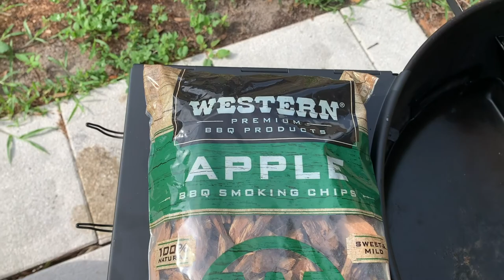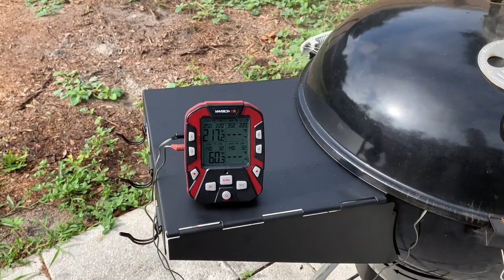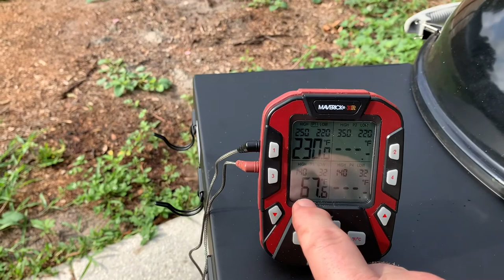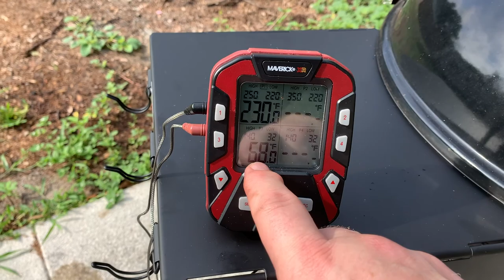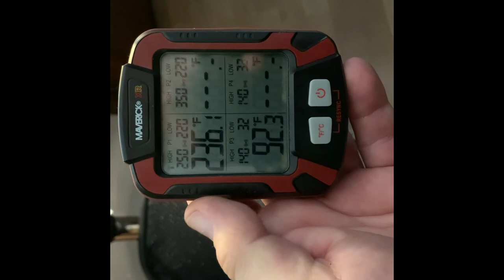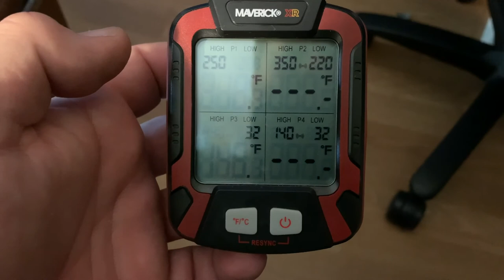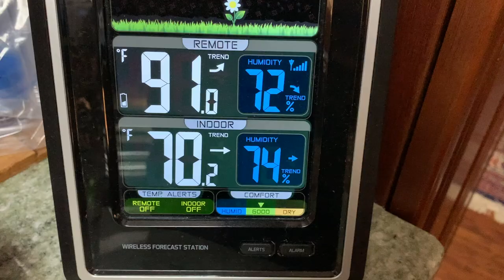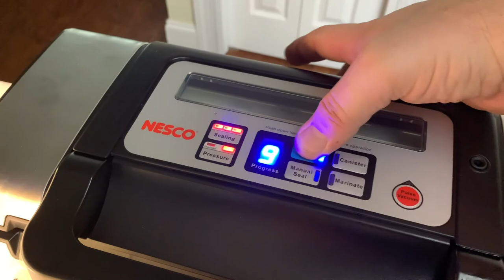Smoked Sausage on Weber kettle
This video is of just the smoking and packaging of some homemade sausage.